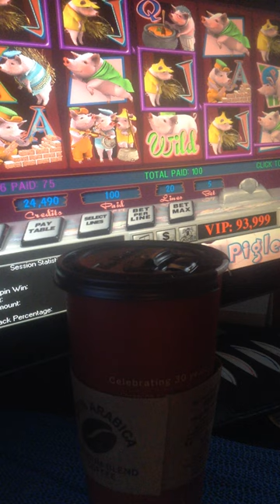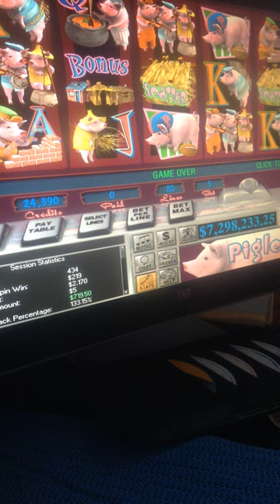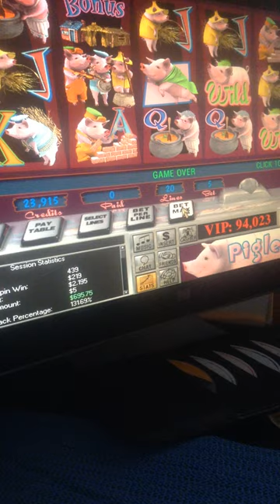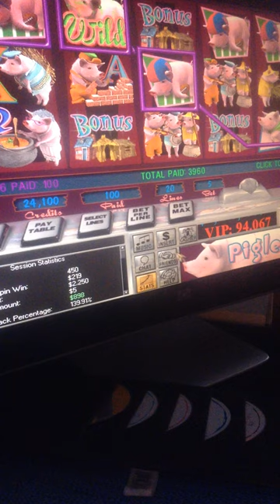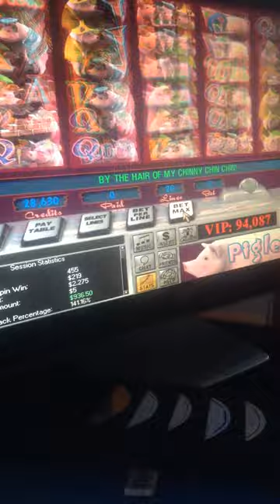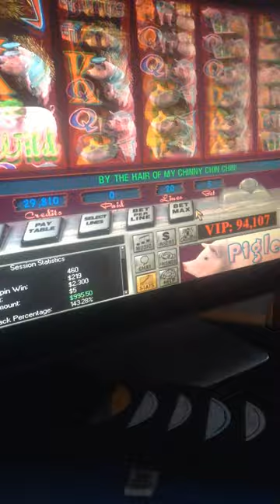jax car wash